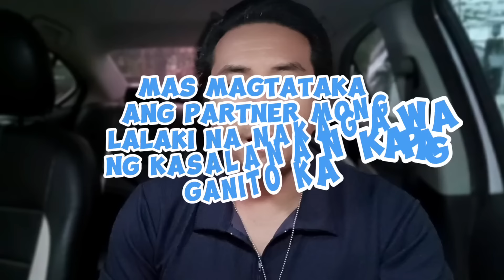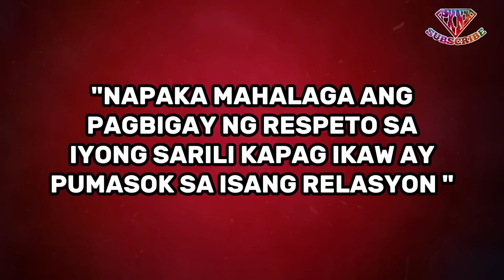Mas magtataka ang partner mong lalaki na nakagawa ng kasalanan kapag ganito ka .1021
mas magtataka ang partner mong lalaki na nakagawa ng kasalanan kapag ganito ka